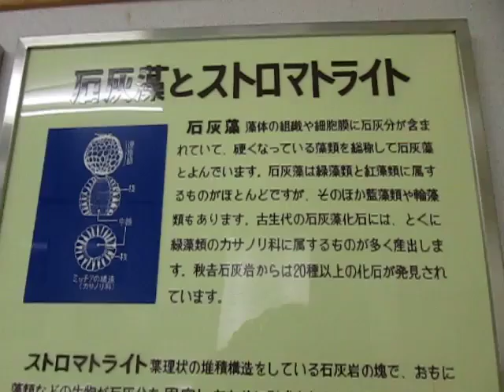秋吉台科学博物館